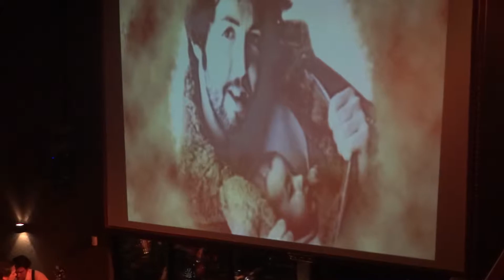Maybe I'm Amazed - banda Paul Get Back